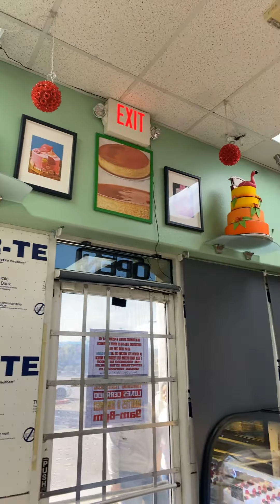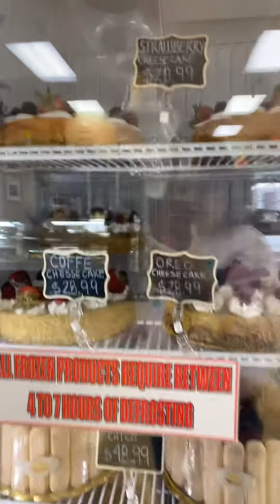March 24, 2020